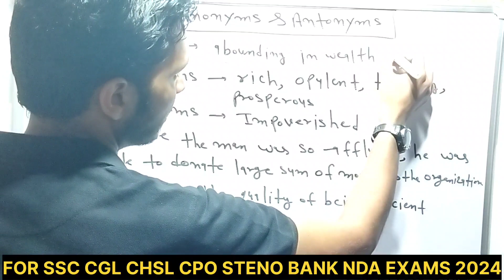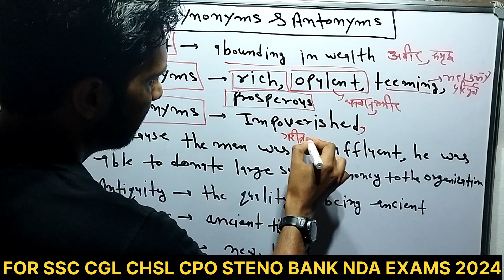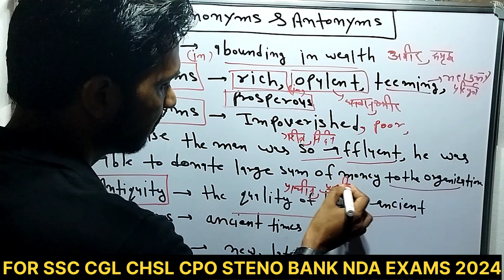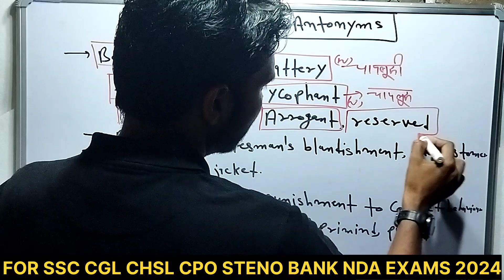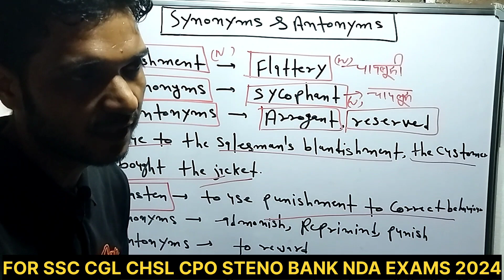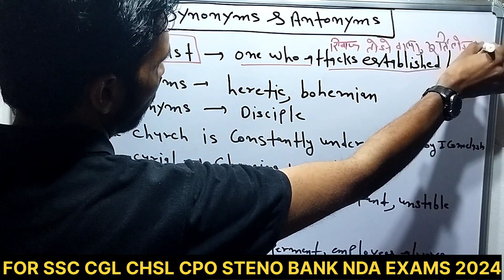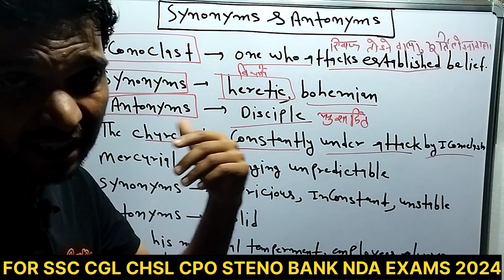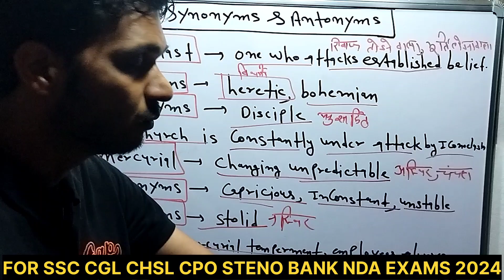Synonyms for SSC CGL CHSL CPO MTS BANK NDA | Synonyms in english | पर्यायवाची शब्द अंग्रेजी में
Your Quarries :-
synonyms for ssc cgl chsl cpo mts
synonyms in English
synonyms for all competition exams
synonyms for bank exams
50 synonyms words in English
what is synonyms
common synonyms words
useful synonyms words 50
synonyms
synonyms for ssc cgl
synonyms for ssc chsl
synonyms for ssc mts
synonyms for nda exams
50 Synonyms words in English
This video is about 50 Synonyms words in English. If you want to learn Synonyms words 50 then this video will be helpful to you.
Synonyms words 50
Common Synonyms words
Useful Synonyms words
50 Synonyms words
Synonyms words
What is Synonyms of
सभी पेपर में बार-बार आने वाले synonyms
antonyms for ssc cgl
antonyms for ssc chsl
SYNONYMS and Antonyms
synonyms for ssc stenographer
Synonyms for all SSC Exams
synonyms pyq
best method to learn synonyms
synonyms for ssc cpo
synonyms words
synonyms for ssc cgl chsl cpo bank
synonymous and antonyms
english vocabulary for ssc cgl upsc cpo nda
synonymous
antonyms
synonymous for ssc cgl
synonymous for ssc chsl
synonymous for ssc mts
synonymous for ssc cpo
synonymous for bank exams
synonymous for cds exam
synonymous for nda exams
antonyms for sbi ibps
Vocab For SSC CGL, CHSL Synonyms, Antonyms, One Word, Root Word Synonymous Antonyms
Vocab For SSC CGL, CHSL Synonyms, Antonyms, One Word, Root Word
Marathon Of Antonyms For SSC CHSL, CGL Tier II || Antonyms For SSC CHSL, CGL Tier II
In this video, we will discuss Synonyms and antonyms with tips&tricks in English so that you easily learn and understand while preparing for the exam.
 English online coaching imparts basic to advance English learning to the students of UPSC, SSC CGL, Bank IBPS, CPO, NDA, CDS, DSSSB and other competitive exams. English coaching also provides a Paid Online Course/class of English for beginners be it school students or aspirants of various competitive exams and others.
• "Distance must not be the barrier in accessing quality education" This has been the idea behind launching 'Online Course' on YouTube classes'.
• English Grammar
• Objective English
• English Translation
• Doubt Class
• Grammar Section includes:
So, let's learn English
Spoken English
synonymous and antonyms
synonymous for ssc exams
antonyms for ssc exams
antonyms for bank exams
antonyms for nda exams
antonyms for cds exams
antonyms and synonymous for ssc cgl chsl cpo
mts